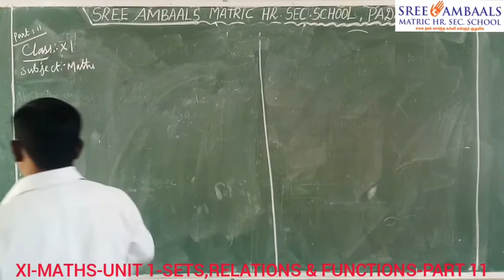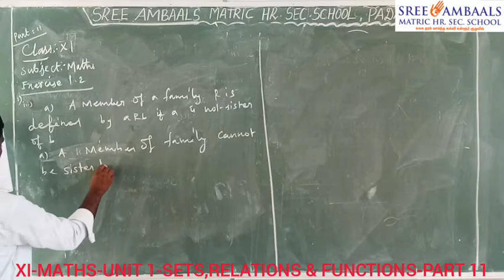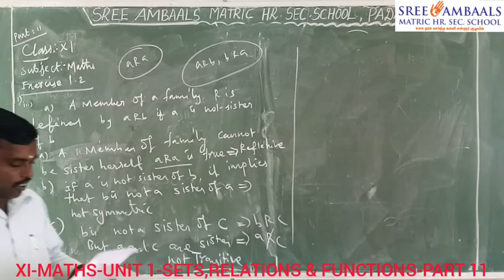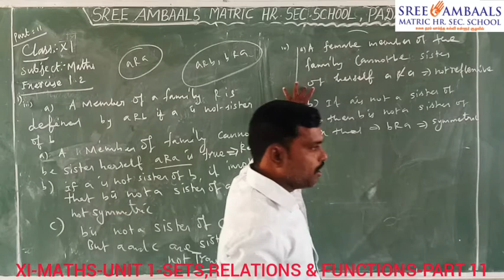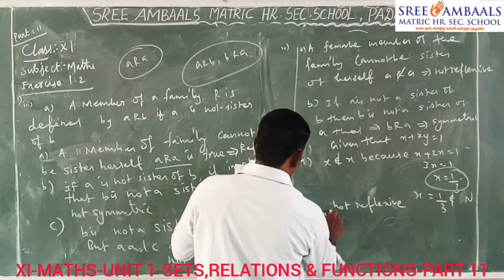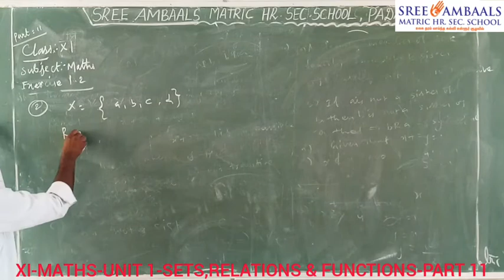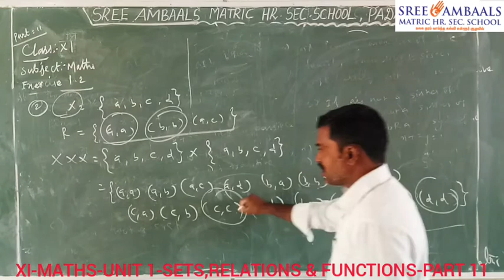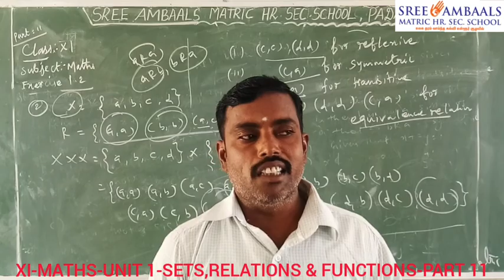Sree Ambaals - XIth - MATHS - UNIT 1 - SETS, RELATIONS & FUNCTIONS - PART 11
School Name: Sree Ambaals Matric Hr. Sec. School, Padalur
Standard: XIth
Subject: MATHS(Samacheer)
Topic: SETS ,RELATIONS & FUNCTIONS
Teacher: Suresh kumar